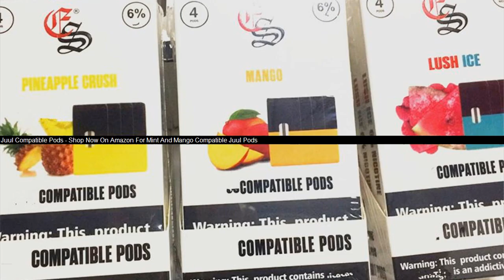J-Ü-Ü-L Compatible Pods - Shop Now On Amazon For J-Ü-Ü-L Pods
J-Ü-Ü-L Click Here To Shop J-Ü-Ü-L Pods On Amazon

Sınıf İlkokuma Ü Sesi Hece Ve Kelimeler Çalışma Sayfası · 1 Ver Marshmello - Love U (Official Music Video) - Vídeo Dailymotion - davidarenales en dailymotion “I'm The One” DJ Khaled f/ Justin Bieber, Quavo, Chance The Rapper & Lil Wayne J-Ü-Ü-L

 Grup Harfler Ü Sesi Okuma Metni ü harfi okuma metni  JÜÜL
J-Ü-Ü-L
Discover & share this Britney Spears Im A Slave For You GIF with everyone you know
İlk Okuma Yazma Nasıl Öğretilir - Egitimhane JÜÜL
"All I Do Is Win" is a song from DJ Khaled's fourth studio album Victory (2010)
J-Ü-Ü-L
Stream Lil Chano from the 79th, a playlist by Ben Kesman from desktop or your mobile device
JÜÜL
j ü l i d e.
Ü Sesi Hece ve Kelimeler Dik Temel Harfler Watch Video
J-Ü-Ü-L
DJ Khaled - I'm The One - Ft Justin Bieber, Chance the Rapper & Lil Wayne (2017 Remix)

Grup Sesler (omutüy) Bu kategoride Ü Harfi Okuma Metni dosyasına benzer başka dokümanlar da bulabilirsiniz
Lyrics to 'Im A Slave For You' by Britney Spears J-Ü-Ü-L

“All I Do Is Win” is a standout track on DJ Khaled’s Victory JÜÜL
Before the world knew about Lil Chano from the 79th, Common called him up at the behest of his grandmother to give the then-14-year-old advice about music
J-Ü-Ü-L
 ü Sesi Hece ve Kelimeler Dik Temel Harfler Marshmello - LoVe U (Official Music Video)
 Justin Bieber, Quavo, Chance The Rapper & Lil Wayne · DJ Khaled Feat JÜÜL
Ü Harfi Okuma Metni - Download Free (2019) - Ringmobi
Britney Spears - Im A Slave For You J-Ü-Ü-L
 öğreniyorum, ilk okuma yazma nasıl öğretilir, 1 sinif harf birleştirme, 1 sınıf okuma yazma, 1  All I do is win, win, win no matter what (What)
View Lil Chano from the 79th's Splitgate overview statistics and how they perform
J-Ü-Ü-L

J-Ü-Ü-L